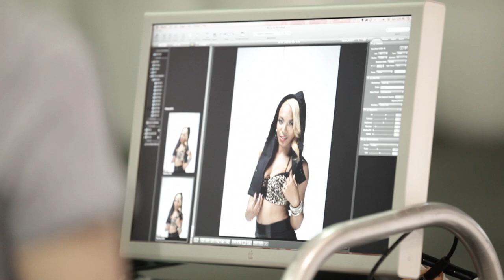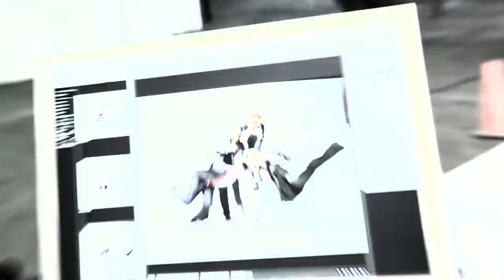i SQUARE - Photoshoot (Behind The Scenes)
Music video by i SQUARE performing Photoshoot. (C) 2010 Interscope Records